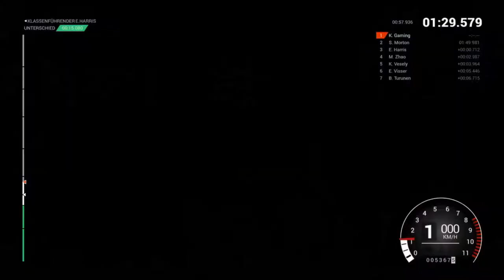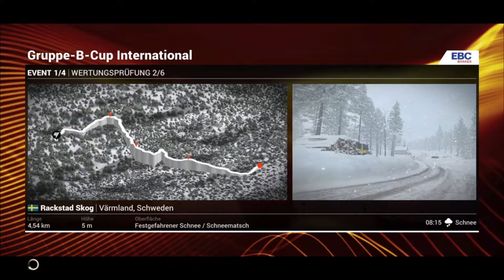Let's Play DiRT 4 #86 Gruppe-B-Cup International Schweden Teil 1